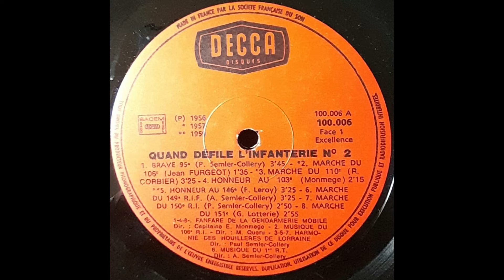Honneur au 103ème - E. Monmege - Fanfare de la Gendarmerie Mobile Direction: Capitaine Monmege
Honneur au 103ème - E. Monmege

Fanfare de la Gendarmerie Mobile
Direction: Capitaine E. Monmege